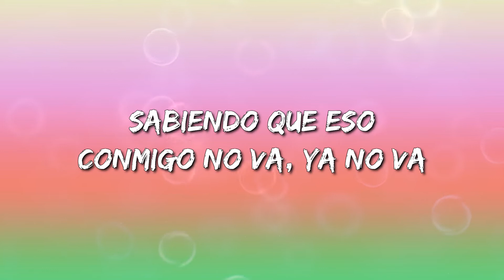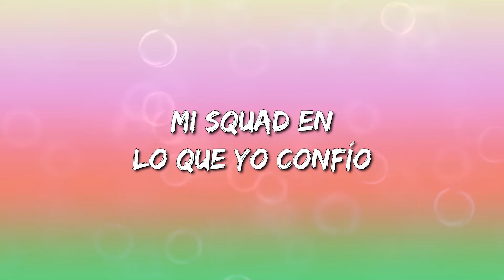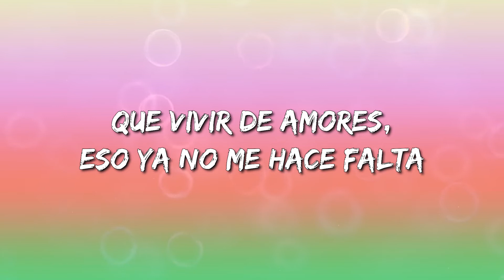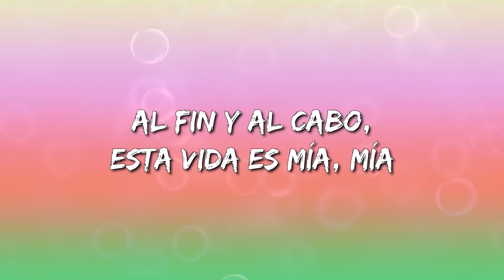Karol G, Bad Bunny – Ahora Me Llama (Letra\Lyrics)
Ahora Me Llama Letra:

Ahora me llama
Diciendo que le hago falta en su cama
Sabiendo que eso conmigo no va, ya no va
Ahora solo quiero salir con mi propio squad
Porque la noche es mía
La voy a disfrutar sin tu compañía
Ahora yo quiero vivir la vida, día a día
Al fin y al cabo, esta vida es mía, mía
Salí con el corazón partido y no quiero na'
Ahora solo quiero los mejores tragos y la ropa traída 'e Dubái
Y llámalo como tú quieras
Lo que tú digas me resbala
Yo solo vivo a mi manera
Y llámame como tú quieras
Baby deja el stalk, o en el Instagram voy a darte block
Quiere volver conmigo y don't give a fuck
Ya tú gastaste todos los strikes
Y no pienso hablarte por más que me estés dando likes
No tengo 4 babies, tengo 23 como Mike
Me va mucho mejor así soltero
Jangueo', bebo, fumo, hago to' lo que yo quiero
No me hables de amor verdadero
Yo tengo una colombiana y se lo meto entero (yeh)
Yo-yo ando con lo mío
Mi squad en lo que yo confío
Crecio', yo nunca le bajo
No joda baby y arranca pa'l carajo
El estilo de vida que yo llevo desde hace rato a mí me encanta
Estoy soltera, hago lo que quiera y nadie levanta mi falda
Sin antes era mala
Ahora viene la nueva versión y más mala
Sigo haciendo fama
Después yo veo que gustico llego a mi cama
Que vivir de amores, eso ya no me hace falta
Yo soy dueña de mi vida, a mí nadie me manda
Jangeo', bebo, fumo, hago to' lo que yo quiero
Yeh-yeh-yeh-yeh
Karol G
Hear This Music, bebé
Díselo a Luían